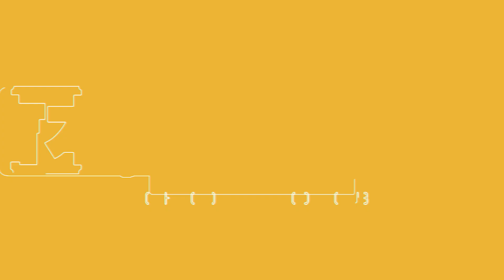再UP【ホビー天国２】オープニングフェアでゲストモデラーとして実演してきた様子を少しお見せします！！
次回は7/10（土）13:00~14:30
【出演】　部長/副部長/横山きよし/チャーリーです！お楽しみに！